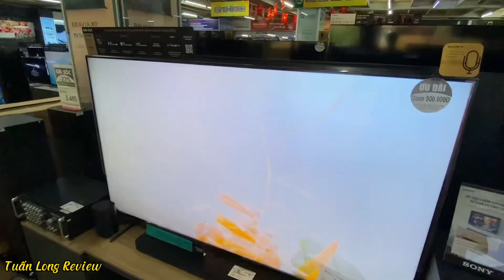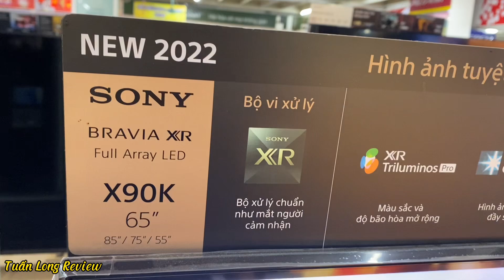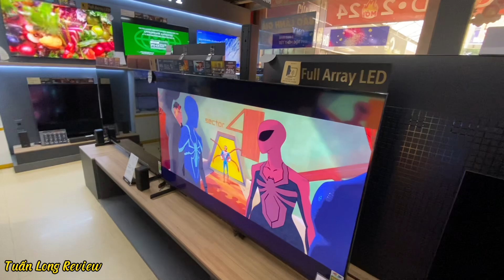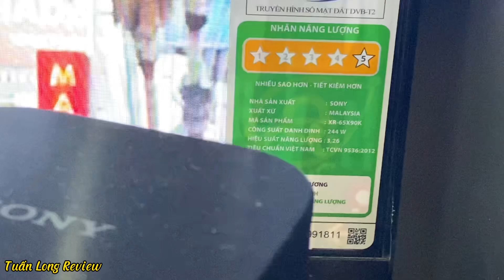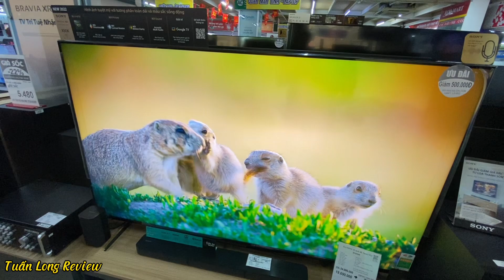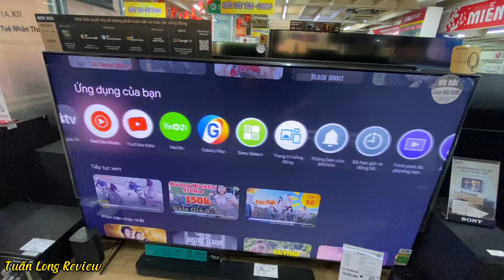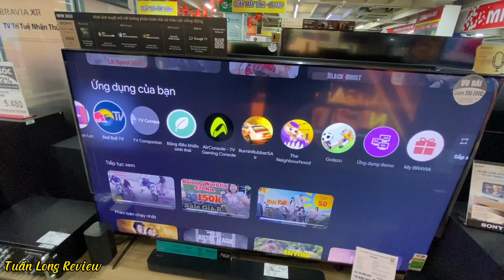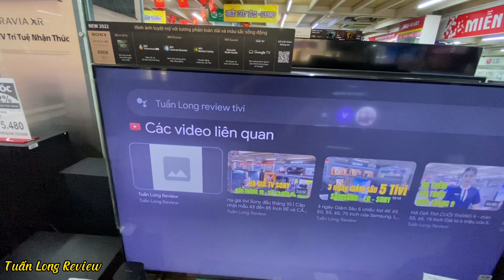Tivi Sony 65inch XR-65X90 về nhỉnh 17 TRIỆU | Số lượng dưới 20 chiếc, màn 120hz, Full Array Led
X90k, 65x90 sony 65x90k...